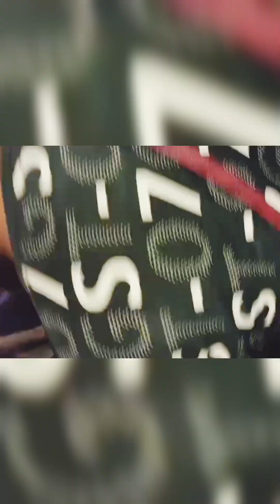l Amazing Decoration ❤️ l Kolkata Pandal l Mind-blowing view l